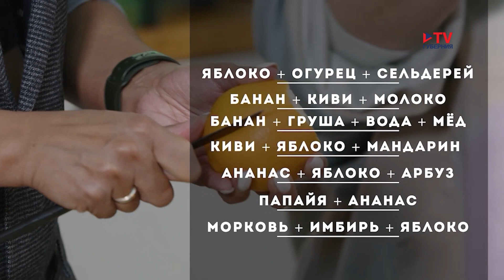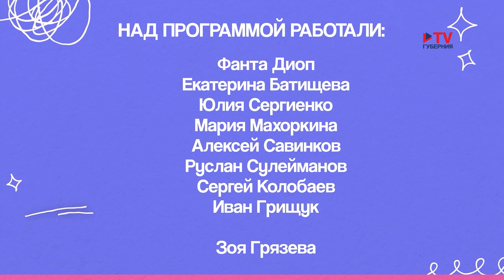День вместе: тренировка на мышцы живота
Сегодня в программе – тренировка на мышцы живота. Приблизимся к здоровому и подтянутому телу вместе с тренером по пилатес Ириной Гончаровой.
С кулинарным экспертом Людмилой Кофановой приготовим полезный и питательный смузи.